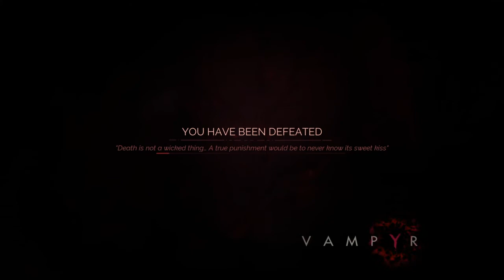VAMPYR - Gameplay Walkthrough Part 4.